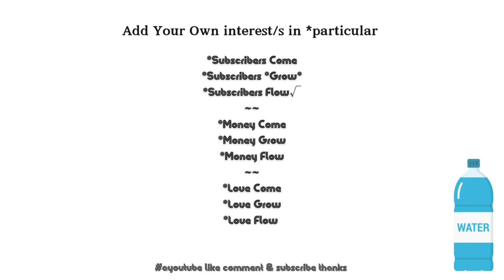Bagged it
The In the bag series

*What's in the bag 😇😊👩‍🔧